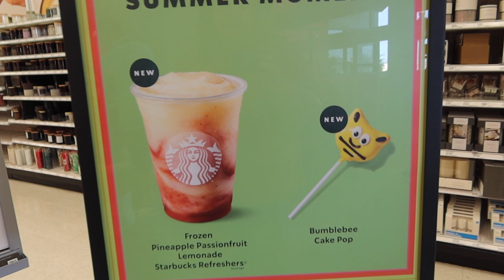EXCITING JOB NEWS!! AND GUESS WHO WE GOT TO MEET TODAY?!?!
Check out Las Vegas Inside and Out
Check out Paulas Las Vegas Kitchen and More

Welcome to the Logues Life Vlog! We are a blended family that lived in Seattle and just made the big move to Las Vegas, NV!! Kenadie and Josiah are in college and Keaton is 7 and Carson is 2

We love sharing our lives with our family, friends and new friends that we meet on YouTube!

CREATOR NOTE: All of our content is our own opinions and views.